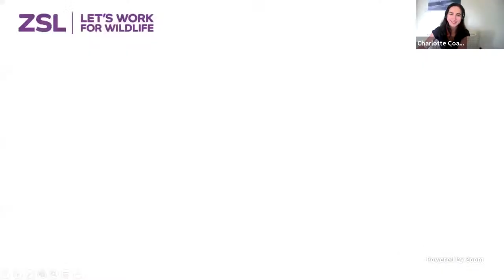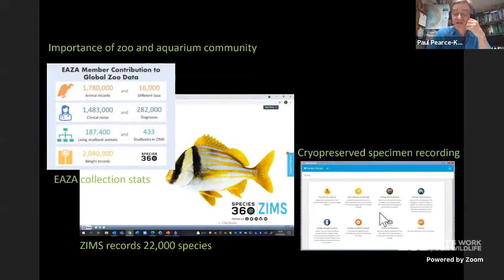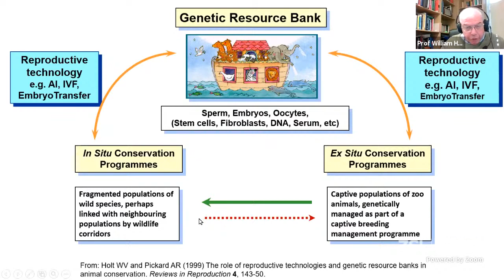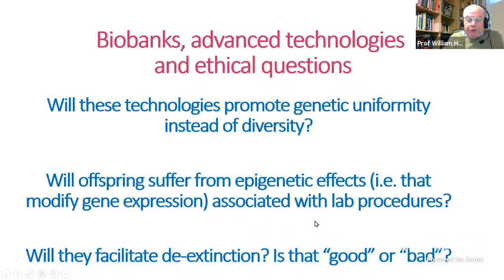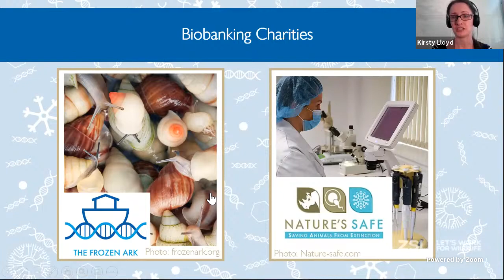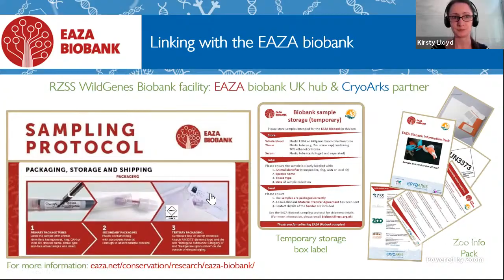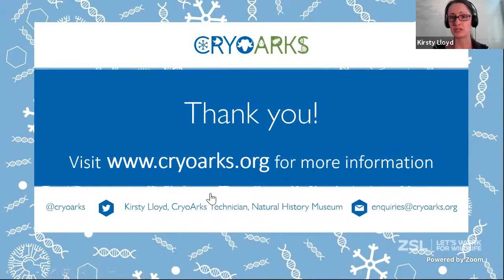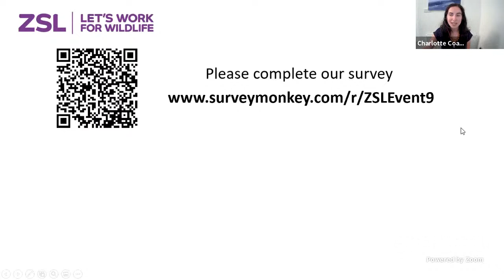Biobanking for conservation:Why cryopreservation is essential for addressing our biodiversity crisis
Welcome to this ZSL Science and Conservation Event. If you watched the event live, please give us your feedback - it shouldn't take more than 5 minutes and will help us to improve our live event experience in the future.

Speakers:
- Paul Pearce-Kelly, Zoological Society of London
- Prof William Holt, University of Sheffield and Smithsonian Institution, Washington D.C.
- Kirsty Lloyd, CryoArks, Natural History Museum
- Dr Mary Hagedorn, Smithsonian Conservation Biology Institute and Hawaii Institute of Marine Biology joins the panel discussion

To hear about our upcoming live events, and for future announcements of our 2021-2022 programme, Don't forget to subscribe to our YouTube channel, follow us on Twitter @ZSLScience and Facebook @ZSLScienceAndConservation, or sign up to our mailing list
Feel free to tweet about our events using the hashtag ZSLtalks.

You can also join ZSL as a Fellow from as little as £44 and get closer to conservation and science

This event was hosted by Charlotte Coales, facilitated by Tendai Pottinger, and produced by Eleanor Darbey, ZSL. Recordings of our events are available to watch afterwards, but we encourage you to take part live!